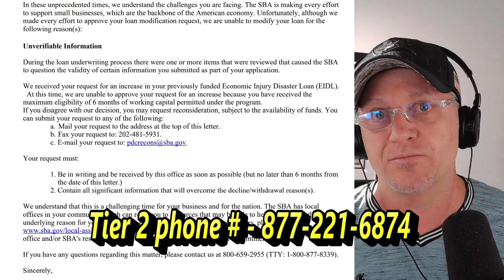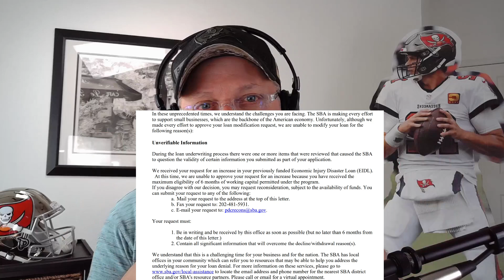BREAKING NEWS EIDL LOAN 24 MONTHS I JUST GOT DECLINED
I just got declined for EIDL 24 Month Loan. What should I do now? EIDL GRANT AND LOANS UPDATE. I had to call them and find out where my application was. Come to find out, I was declined 3 weeks ago and never knew it.